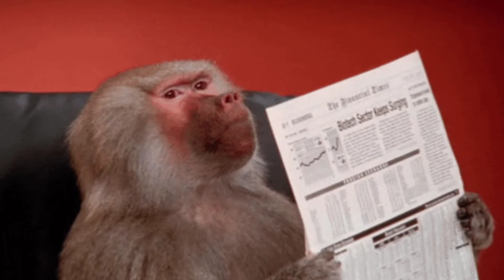RAISTAR SCRET SENSITIVITY SATTING 👽🔥// NEW AUTO HEADSHOT SENSITIVITY FOR ALL GUN 🔫 FOR FREE FIRE 🔥😎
🌍     Welcome To My Description World    🌏

                           🤔  Kem Chho 🤔

                           🤔   Kaise Ho 🤔

SKY GAMER YT 💕🇮🇳🇮🇳💕

🍭 Age : Aapko pyar krni ho utni 😅❤️

🍭 Device :-
         ^°°^     Rᴇᴅᴍɪ Nᴏᴛᴇ 4 - [ 4 / 64 ]
         ^°°^     Xaiomi 11Lite NE

🍭 My Ff Uid - 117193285 :- sᴋʏɢᴀᴍᴇʀ_ʏᴛ

🍬 My Guild Id - 60812802 [ SKY FAMILY ]

Your quaries
best sensitivity
best sensitivity for free fire ni mi ni

Thanks For Visiting Sky Gamer 💙